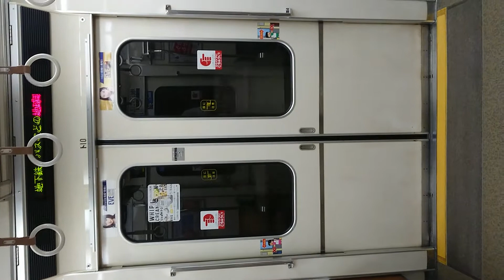Osaka Metro 四つ橋線 扉 開 住之江公園駅